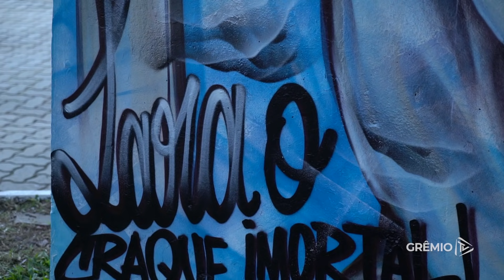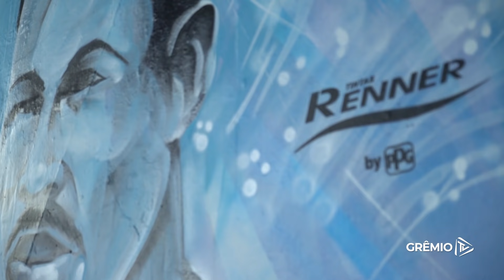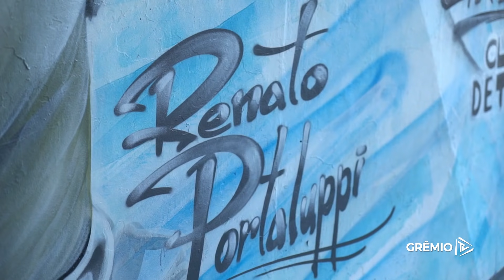Artista urbano retrata parte da história do Grêmio em painéis no Centro da Capital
Ocorreu ao final da manhã desta quarta-feira, a entrega do trabalho de revitalização de uma tradicional área adjacente ao centro de Porto Alegre. A elevada da Conceição, localizada embaixo do Viaduto de mesmo nome, fez parte do projeto de reparação de áreas degradadas da Capital, por meio de intervenções de jardinagem, iluminação e pintura, com a participação  da dupla GreNal, que emprestou as cores dos clubes para colorir pilares do local. De parte do Tricolor, o grafiteiro Lucas Anão se encarregou de adornar três das seis pilastras, usando como temática a Baixada dos Moinhos de Vento, o Estádio Olímpico e a Arena do Grêmio, junto aos ídolos Tarciso, Everaldo, Renato Portaluppi, além dos zagueiros Pedro Geromel e Walter Kannemann.

A solenidade contou com a presença do prefeito Sebastião Melo, do vice-presidente gremista, Guto Peixoto, além de secretários municipais e assessores. Em sua fala, o dirigente após saudar a todos os presentes, parabenizou Melo pela iniciativa e destacou o interesse do Clube em estar integrado a projetos que proporcionem maior segurança e qualidade de vida aos porto-alegrenses: “Aproveito para parabenizar também os artistas que emprestaram os seus talentos para abraçarem o projeto, conforme o relato que tivemos aqui. Os protagonistas de uma ação como essa são todos os cidadãos de Porto Alegre que de alguma forma se veem neste trabalho  pela identificação com os clubes.”